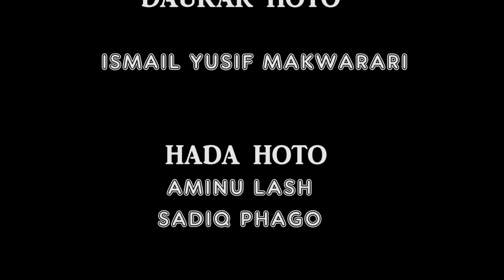RABA GARDAMA Episode 1 on RAHMA TV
Ku kasance da Rahma TV, kuma zamu so muji ra'ayinku, ku rubuta ra'ayoyinku a nan kasa.